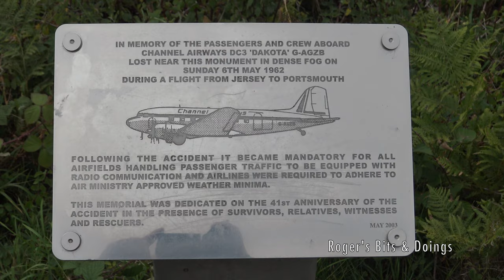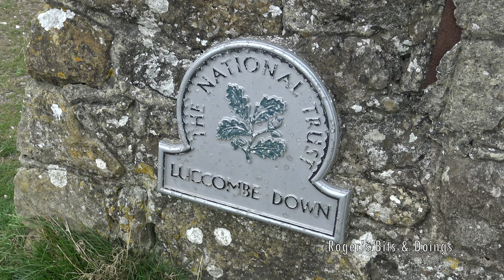A walk Along Ventnor Downs On The Isle of Wight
I've finally got round to editing some old videos. This one was recorded in September 2018 I think.